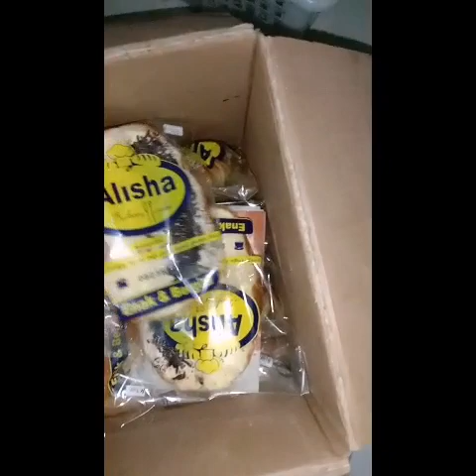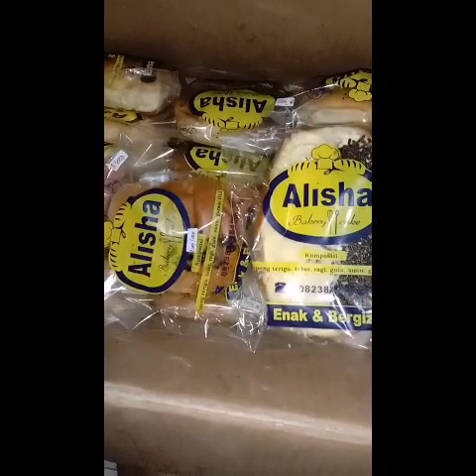Keseharian keluarga kami..buat roti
Hi guys 🥰

video kali ini bunda sama dedek Alisha mau kasih lihat kesibukan kita drumah itu apa aja sih. salahsatunya produksi roti alishabakery. yuk yg kepo langsung tonton